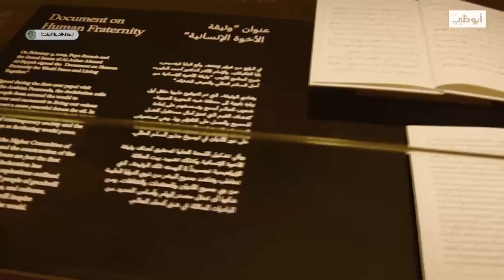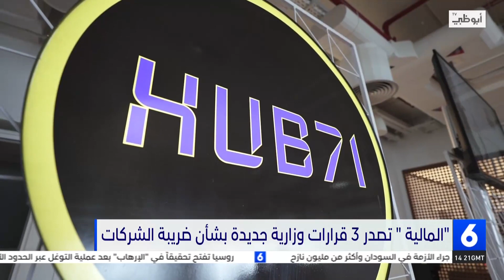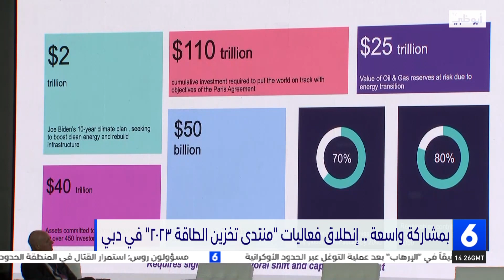نشرة أخبار نشرة السادسة الدولية من مركز أخبار قنوات أبوظبي 23-05-2023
نشرة أخبار نشرة السادسة الدولية من مركز أخبار قنوات أبوظبي
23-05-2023